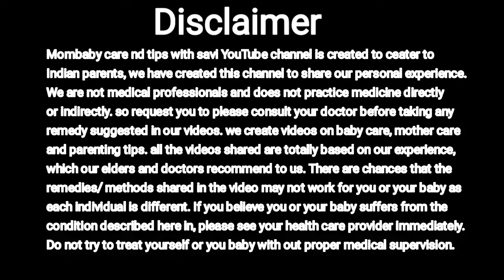बच्चों को पहली बार खाना खिलाना शुरू करें तो यह एक सबसे बड़ी गलती नहीं करनी चाहिए।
Hello dosto
Aaj ki is video me ham bat Krenge ki apko kya kya galti nhi krni chahiye jab bhi ap apne bachho ko first time solid de..

जन्म के बाद 6 महीने तक के शिशु का विकास कैसे होता है। baby development in 6 month.

जन्म के बाद 7 महीने तक के शिशु का विकास कैसे होता है। baby development in 7 month.

जन्म के बाद 9 महीने तक के शिशु का विकास कैसे होता है। baby development in 9 month.

जन्म के बाद 11 महीने तक के शिशु का विकास कैसे होता है। baby development in 11 month

गर्मियों में नवजात शिशु को पानी कितना दे, कैसे और कब दे। How to give water to kids?